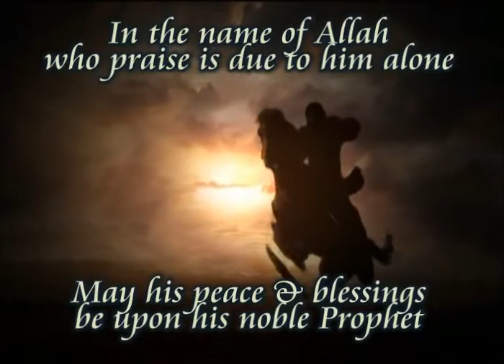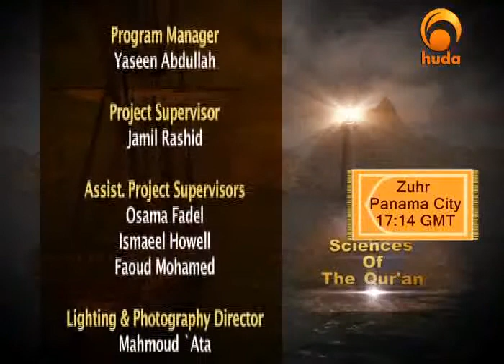Sciences of the Qur'an pt 9 - The Compilation & Preservation of the Qur'an pt 1 - Sh Yasir Qadhi